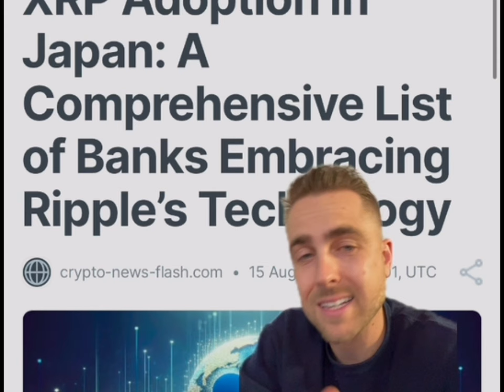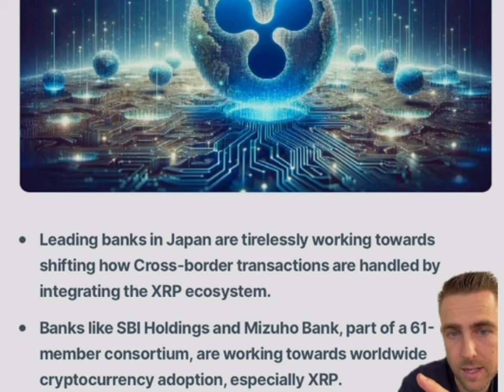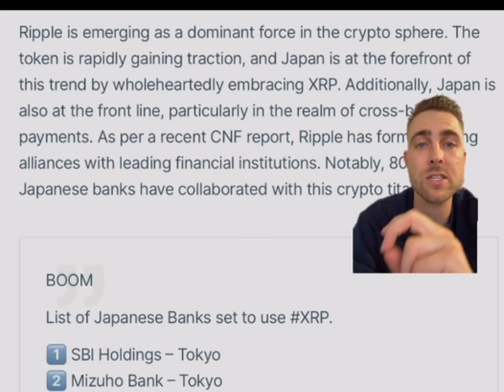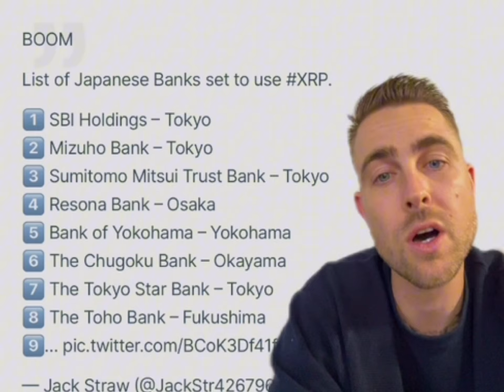JAPAN JUST ANNOUNCED SOME BIG NEWS WITH XRP AND JASMY!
Become a member for free.

Learn stocks & Crypto and how it all works..learn when to buy and sell!
Time to take action and start winning 🏆
If you want 1 on 1 coaching over zoom click this link and join the GOLD TIER $40 a month. If you are not ready for that then join another tier I have available.👇

Discussion: crypto wallet,crypto portfolio,10x,investment,Bitcoin,make more money,crypto watch,10x your money,crypto bull run,crypto market,doge coin,Elon musk,jasmy coin,jasmy crypto,Bitcoin halving,Ed mylett,arete,mindset,mental toughness,grow identity,xrp,xrp crypto,apple jasmy partnership,ripple,sec clarity,xlm,xlm crypto,xlm price target